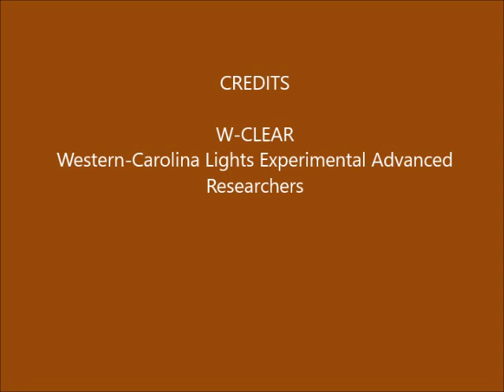Brown Mountain Lights Camera 1B December 03-04, 2016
Dusk-to-dawn 30-second images.Cloudy with rain as dawn approached. Odd series of lights that appear randomly, all falling on a line below a town light above and behind the Brown Mountain ridge. This seems to be an imaging artifact but it is unusual that they appear on both cameras.  Unlikely to be real since they all fall on a camera imager pixel row. Some vehicle lighting behind foreground ridge (not BM), due to traffic on Hwy 181. No other anomalies seen that appear on both Camera 1A and Camera 1B, so not likely real.